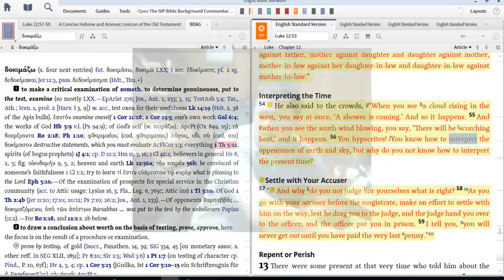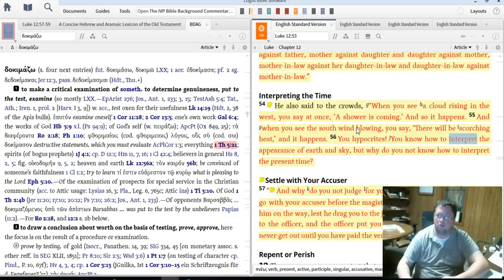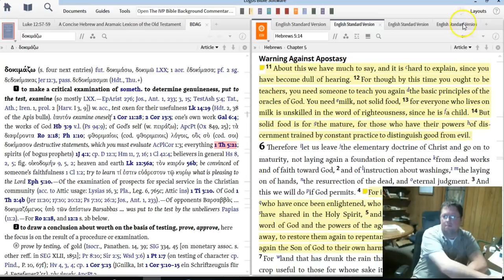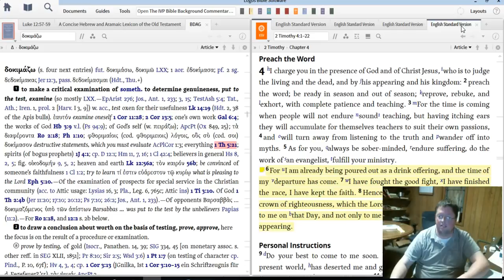Hammer of God Discernment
Discernment and thoughts on public school